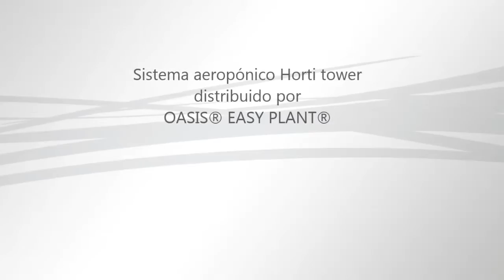Sistema aeropónico Horti tower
Smithers Oasis de México trae para ti el nuevo sistema aeroponico Horti Tower, ideal para colocar en el hogar, restaurantes y escuelas.